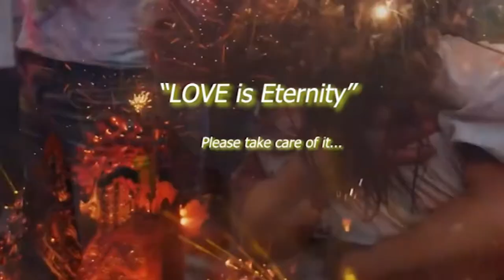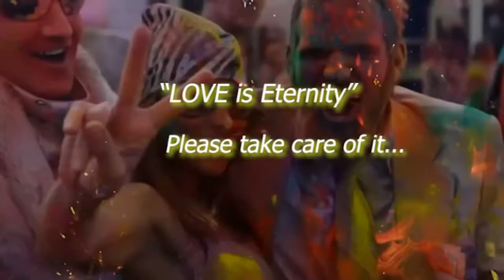11. Life in a suitcase (LIVE) - (LP 2022 'Velvet space in our Mind') - Abellas PARK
VOICE
Lochan SHARMA

WORDS & MUSIC
Yanis SARE

LYRICS - Life in a suitcase

INTRO
Please love…
VERSE 1
I landed on the beach at dawn
I’ll never forget wind of freedom

CHORUS
Sure, my love follows me
On the shore kiss my lips
Full of promises
With my life in a suitcase

VERSE 2
Like Ulysses on the island of Calypso
I wanted to make my life there
Freeland

CHORUS